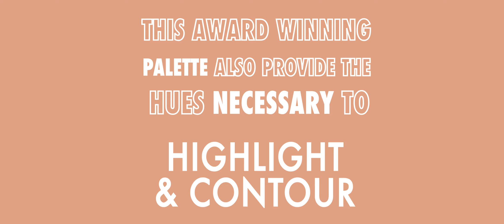Cinema Secrets Pro's Ultimate Foundation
Cinema Secrets Pro Ultimate Foundations provide expert-level customization to match any skin tone with effortless ease. This sheer to full coverage foundation provides a natural matte finish and can be used to cover, contour, and highlight.